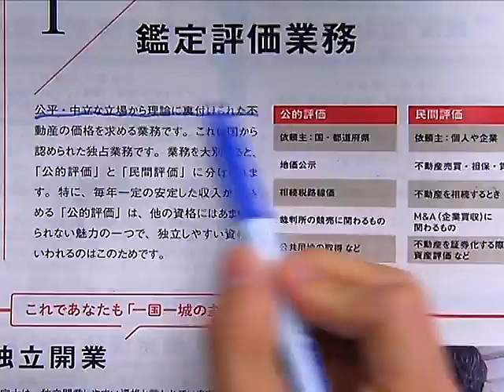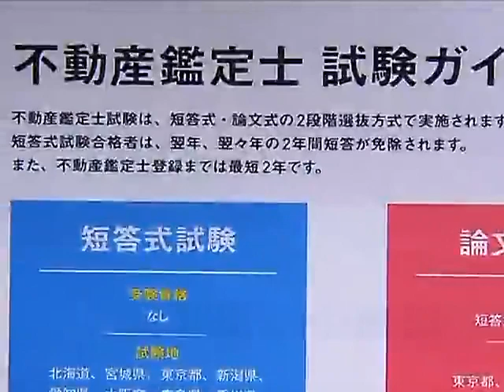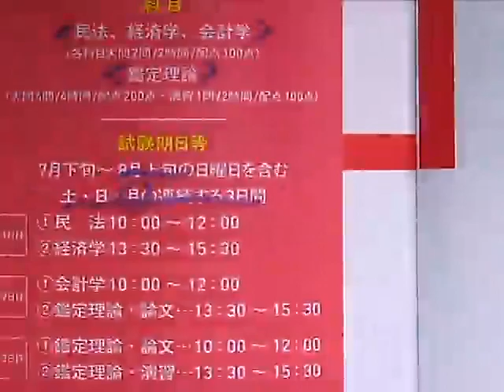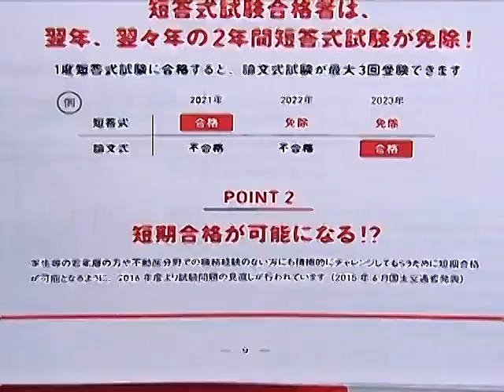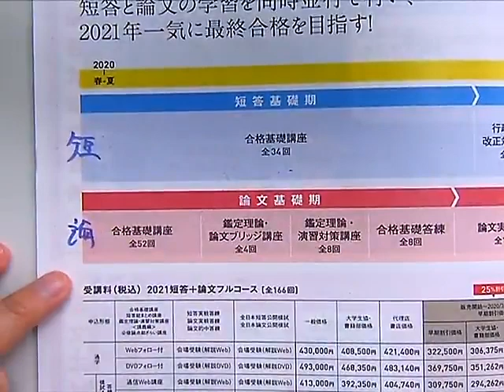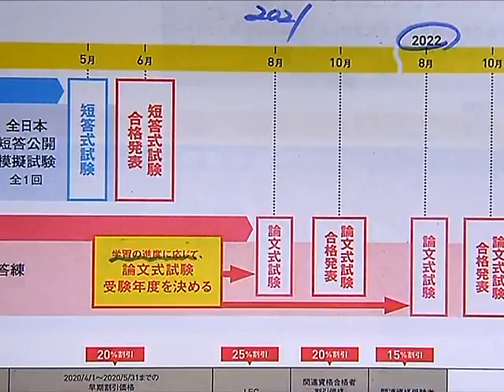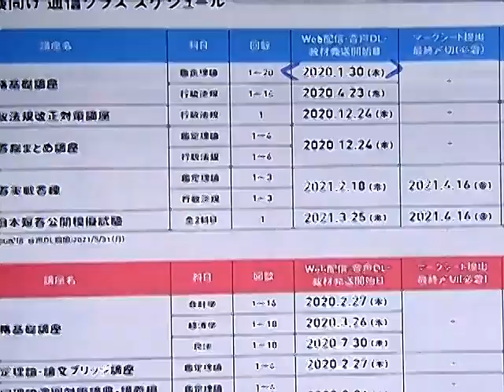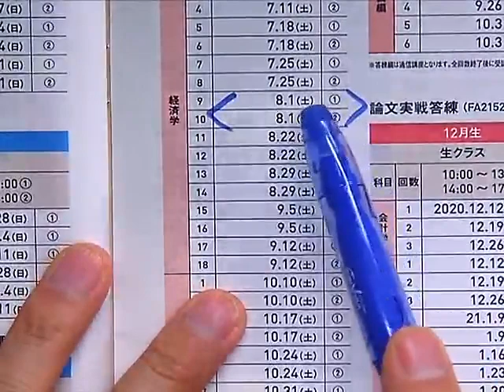【LEC不動産鑑定士】春からのタイプ別不動産鑑定士最短合格法！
春から学習を開始して不動産鑑定士試験最短合格を目指す。LECならそれぞれのタイプによって最適な学習スケジュールを組むことができます。